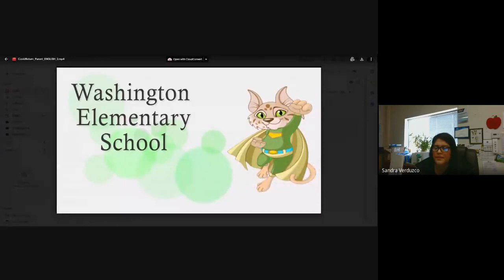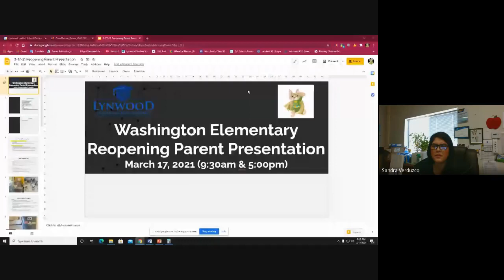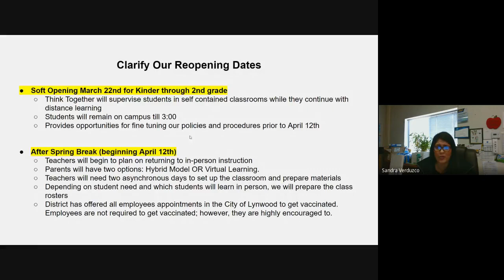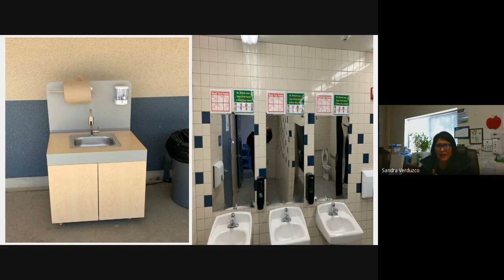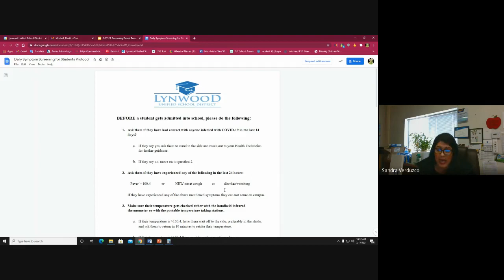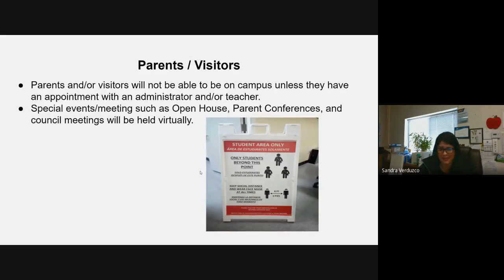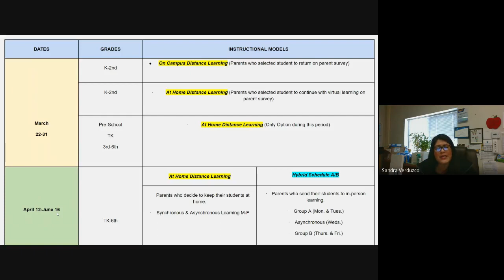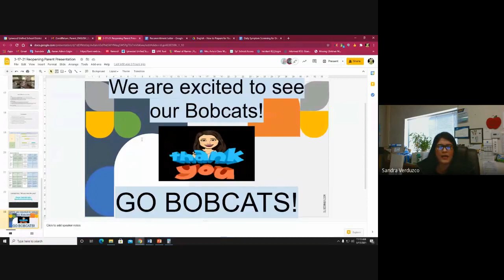School Reopening Parent Information Meeting 3-17-2021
Ms. Verduzco shares procedures and schedules for the reopening of our school.
La Sra. Verduzco comparta informacion sobre procedimientos y horarios para la reapertura de escuela.